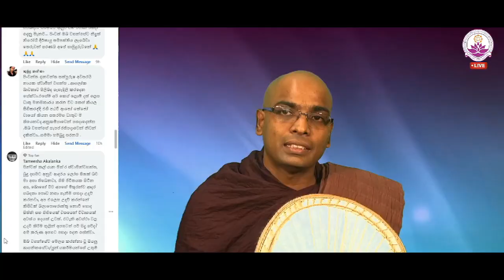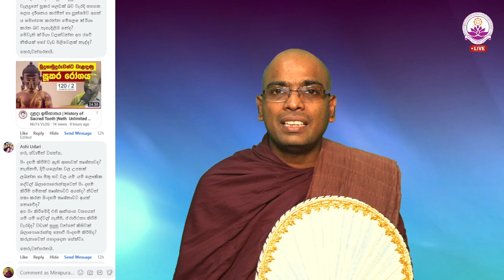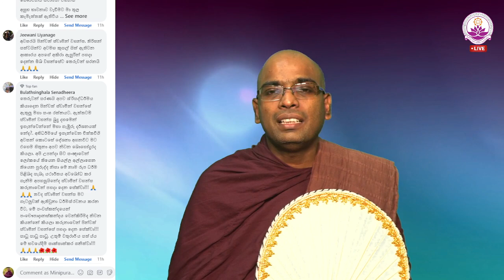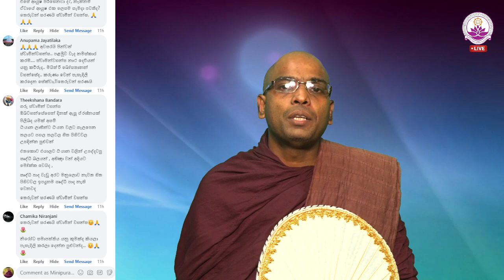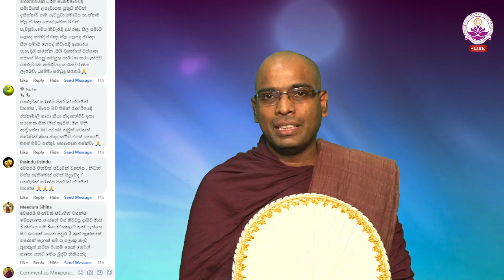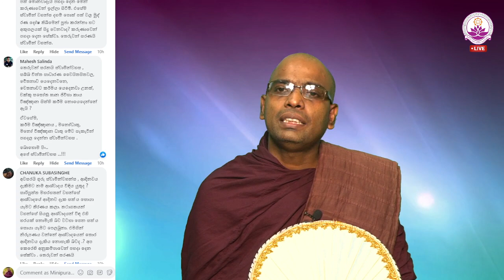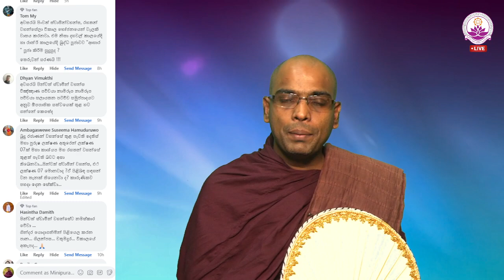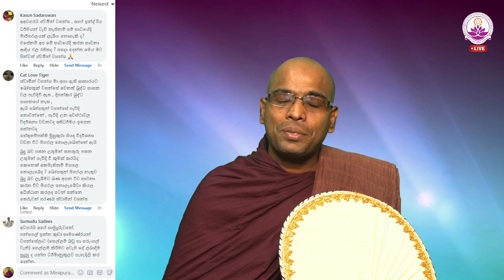සජීවී ධර්ම සාකච්ඡාව 94 වන වාරය - Facebook Live